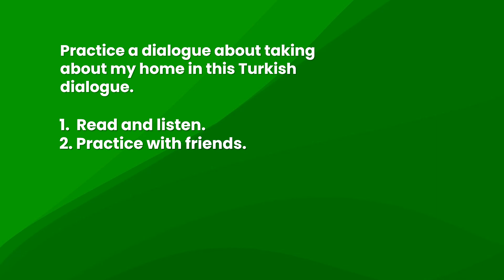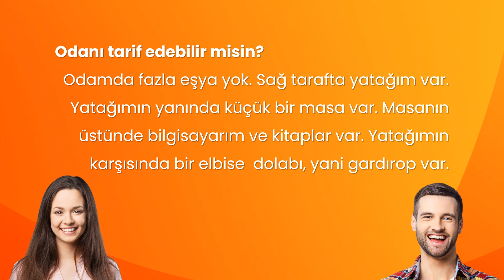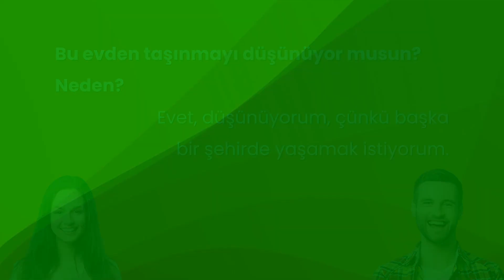Turkish Dialogues | Talking About Your Home in Turkish | Learn Turkish from zero!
Learn and practice talking about your home in Turkish in this Turkish video lesson for self-study.

Read the dialogue, listen to the dialogue and practice the dialogue with a friend.

DEM TURKISH CENTER

Are you learning Turkish yourself? If yes, you might want visit the links below to download Turkish language courses and lessons for self-study.

DOWNLOAD

DOWNLOAD & STUDY ONLINE

Get the full access to our store / course website, get online support from your teacher while studying and learn Turkish yourself at your own pace - for 1 year!